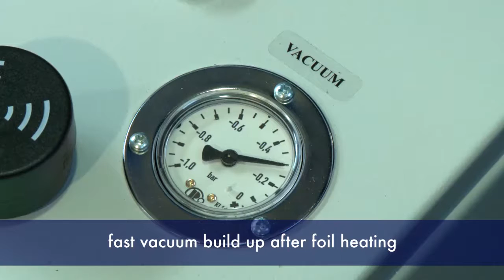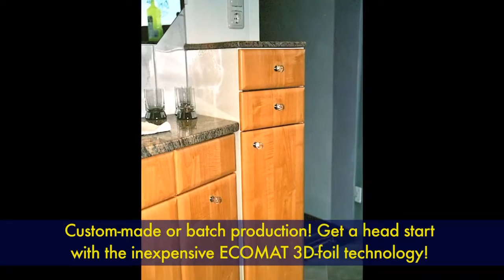Columbus vacuum presses: Inexpensive 3D-foil laminating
Foil laminating and foil wrapping is so easy with a vacuum press from Columbus!

Columbus - the expert for vacuum presses with the heart of a craftsman. ❤️

Discover the world of Columbus on Facebook and LinkedIn

Columbus vacuum presses are the result of years of intensive research and development work. They were developed by users for users and are designed to master all molding and pressing tasks in wood and plastics processing.

With the vacuum press technology from Columbus, specialist companies are able to manufacture high-quality prototypes, individual products and series products very quickly and easily. The diverse applications, from gluing layers to molded veneering to processing plastics, allow companies to save time and material, become independent of suppliers, expand their own range, acquire new customers and thereby effectively increase sales and profits.